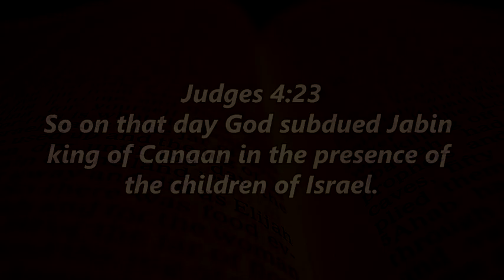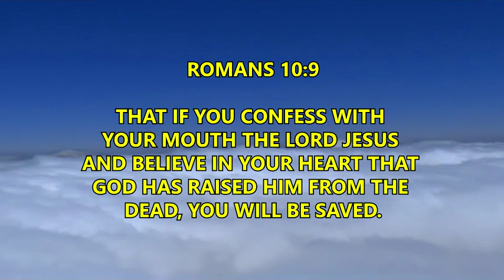Judges 4 - Deborah The Prophetess